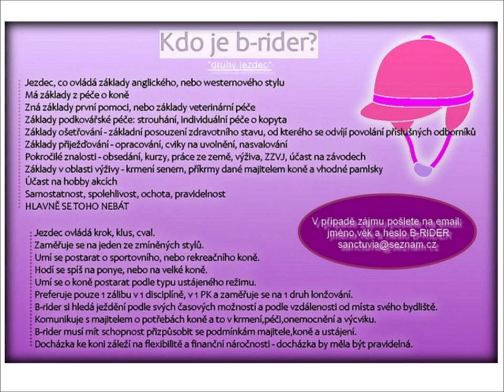ÚVOD | JAK BÝT B-RIDEREM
Kdo je B-RIDER?
Jezdec, co jezdí soukromého koně, nebo koně co někomu patří za pronájem.
Ve většině případě se jedná pronájem finanční nebo tzv. Za výpomoc. V dnešní době preferujeme spíš ježdění za finance, abysme ušetřili peníze a měli o to více pro koně.